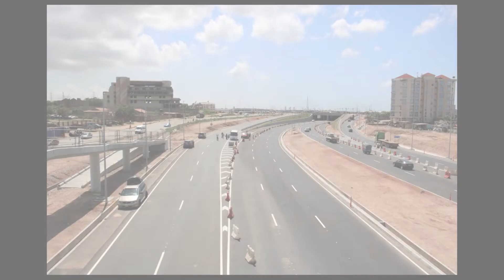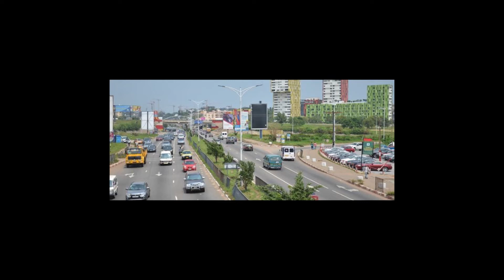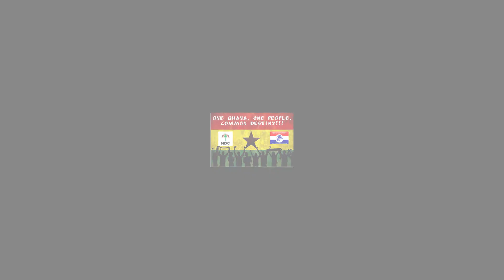Asomdwoe3 by Yaw Osei Boadu & the Explorers Chorale Ghana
This song is to promote peace before, during and after the 2020 December elections in Ghana. I there will not be peace, it will depend on what politicians will say and what the Electoral Commission will also do.
At times, falsehood peddled against political opponents should stop now for peace to continue to exist. Thanks.